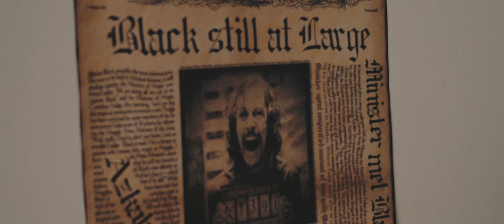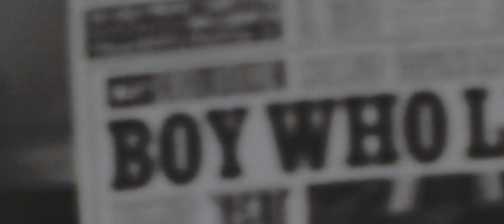PlotnikovFamily - David Birthday (8 years)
День рождения Давида
Оформление в стиле "Гарри Поттер"